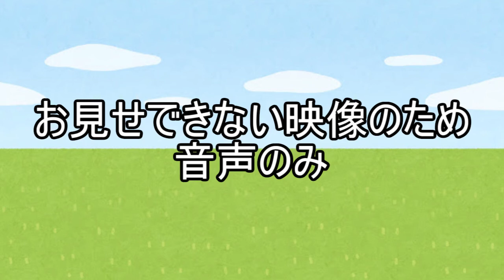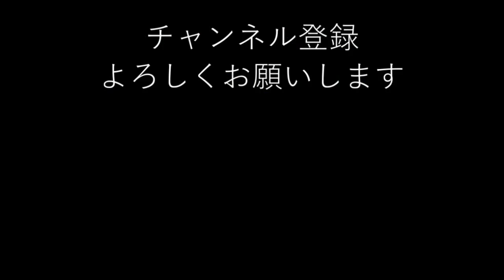【心霊スポット】むいも登ります！土倉鉱山跡を徹底探索！【滋賀県】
鉱山行こうとなって、じゃあ夜だな！って思ってたのに
到着したらまだ明るかった
(´・ω・`)
かっちゃんの娘さん二人が同伴中です